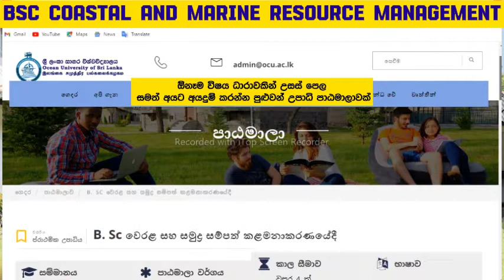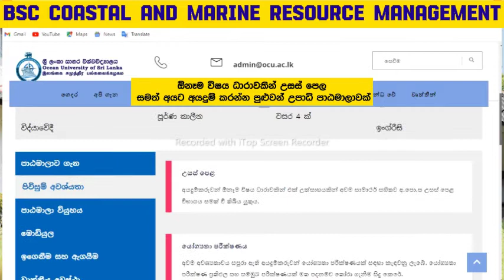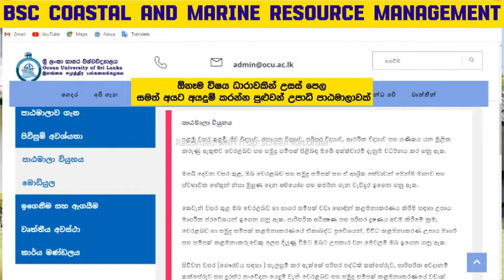සාගර සම්පත් කලමනාකරණය💗👩‍🎓Coastal and marine resource management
00:00  intro of coastal and marine resource management
01:28  minimum requirement's for degree programme
02:10  course content
03:54  job career opportunities
04:04  outro
🚀ශ්‍රීලංකා සාගර විශ්වවිද්‍යාලයේ හදාරන්න පුළුවන්නොමිලේ coastal and marine resource management උපාධිය පාඨමාලා පිලිබද සවිස්තරාත්මකව පැහැදිලි කිරීම

🚤Presenter - Ramesh Madushanka Fernando
Bsc (Hons) Marine Engineering
2nd year Undergraduate
Ocean university of srilanka

🛟My Instragram profile -rame92sh